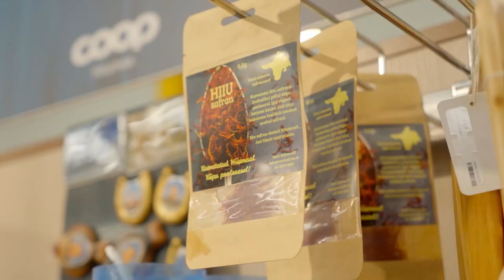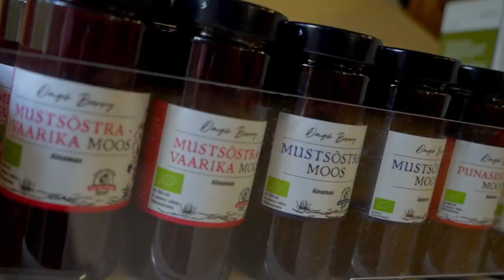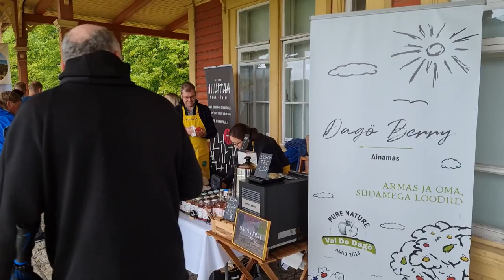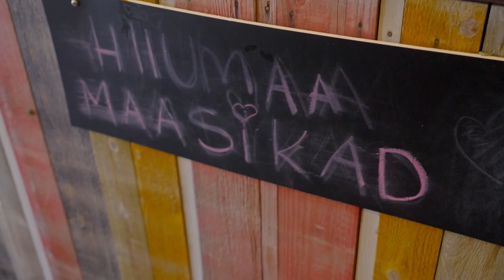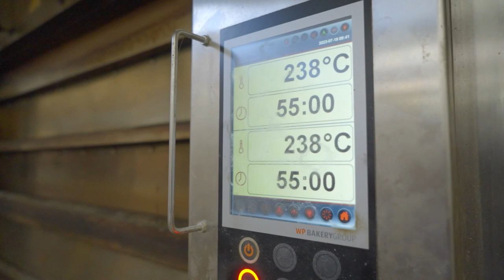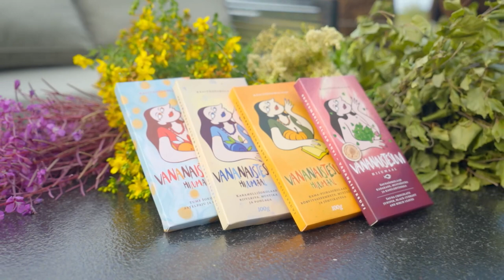Saatesari "Jälg" 2023 eeter 14. september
Hooaja avasaade viis vaataja sedakorda suvisele Hiiumaale, kus fookuses kohalikud väiketootjad, kes lühikese suve ja soodsa masstootmise kiuste visalt ja rõõmuga oma asja ajavad. Hiidlased teavad, et tõepoolest on võimalik end maal elu nautides ära elatada, kui seljad kokku lüüa ning osa saada ka Euroopa Liidu vahenditest.